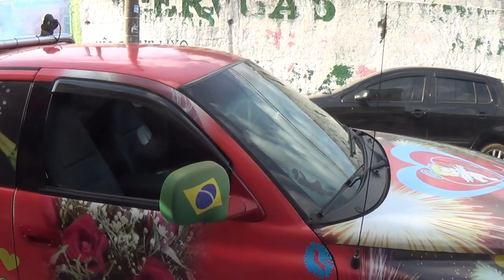Loucura de amor no Burgo Paulista Zona leste SP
LOUCURA DE AMOR DE: Família  PARA: Aline

TEMA DA HOMENAGEM: Aniversário de filha

LOCAL: Zona Leste de São Paulo Burgo Paulista

HISTÓRIA DA HOMENAGEM AO VIVO: Marcia mãe da Alien fez uma linda loucura de amor para celebrar o aniversário dela o legal é que no inicio ela tava morrendo de vergonha e no decorrer da homenagem, vendo a nosso forma e nossa proposta em fazer uma loucura de amor mais humana ela se soltou e curtiu muito olha que legal galera.

LOUCURA DE AMOR SP - 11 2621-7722 & 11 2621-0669

LOUCURAS DE AMOR EM SÃO PAULO NAS REGIÕES:
Zona Leste, Zona Norte, Zona Sul, Zona Oeste, Centro,Interior de SP, Guarulhos,São Bernardo do Campo,São Caetano do Sul, Santo André Diadema,Ribeirão Pires, Mairiporã, Atibaia,Santos, Guarujá etc...

ZONA NORTE: Parque novo Mundo, Jardim Brasil, Vila Curuça, Vila Medeiros, Vila Maria,Santana,Piqueri, Bairro do Limão, Vila Ede, Jardim Peri, Brasilândia, Vila Nova Cachoeirinha, Tucuruvi, Armenia, Jardim São Paulo, Jacana, tremembé e muito mais...

Obrigado Por Sua Visita, gostou do vídeo?, então deixe seu comentário abaixo, sua opinião é muito importante para o sucesso do nosso trabalho, grande abraço e até o próximo vídeo. Tchau!